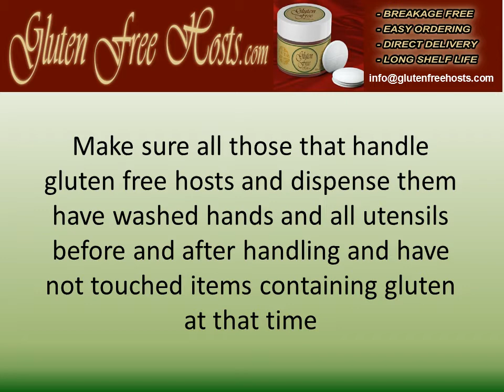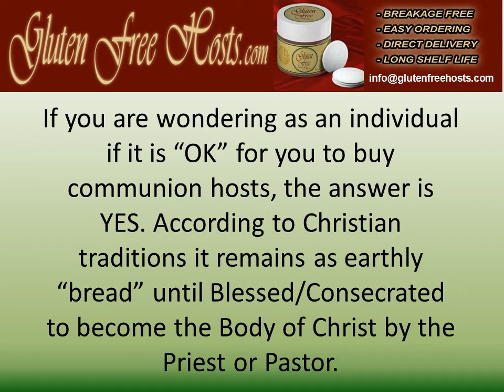Gluten Free in Your Church VIDEO.wmv